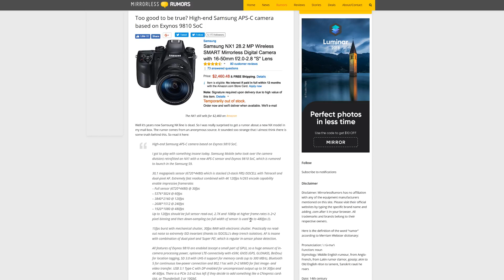Samsung NX2 Rumor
30,1 megapixels sensor (6720*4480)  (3-stack FRS) ISOCELL

Tetracell / dual-pixel AF. (AF is insane with combination of dual-pixel and ‘Super PD’)

accelerometer-based shutter / registers the G-forces (acceleration)

4K 120fps h/265 encode capability enable impressive framerates
– Full sensor (6720*4480) @ 30fps
– 5376*3024 @ 60fps
– 3840*2160 @ 120fps
– 2688*1512 @ 240fps
– 1920*1080 @ 480fps
Up to 120fps should be full sensor read-out, 2.7K and 1080p at higher frame-rates is 2×2 pixel binning and then down-sampling (so full width of sensor is used up to 480fps

15fps burst with mechanical shutter

30fps RAW with electronic shutter

Practically no read-out noise, which is regular in-sensor phase detection

LTE-connectivity with eSIM

GNSS (GPS, GLONASS, BeiDou) for location tagging

SD 3.0 with UHS-II support for memory cards (up to 300 MB/s)

Bluetooth 5 for continuous low-power connection

802.11ac with 2×2 MIMO for fast image- and video transfer

USB 3.1 Type-C with DP enabled for uncompressed output up to 5K 30fps and 4K 60fps

PCIe 3.0 x2 bus left if they decide to add something like a CFexpress card-slot, or Thunderbolt 3 or 10GbE